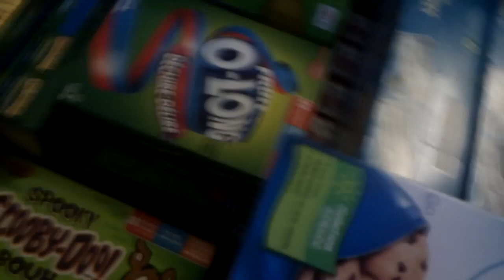Santa's choice unboxing